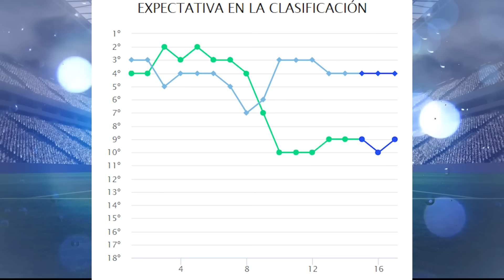Estos son los datos del Sport Huancayo vs Alianza Lima Historial, análisis y como vienen los equipos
Hola queridos seguidores de mi canal en este video te presentare datos ,análisis, historial y como vienen los equipos del partido de Sport Huancayo vs Alianza Lima .